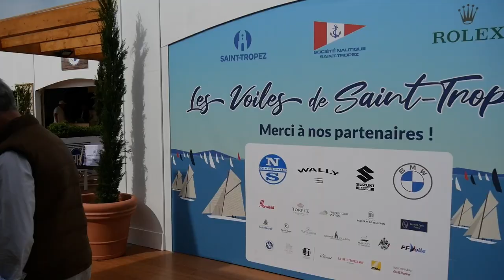2022 Voiles de St Tropez